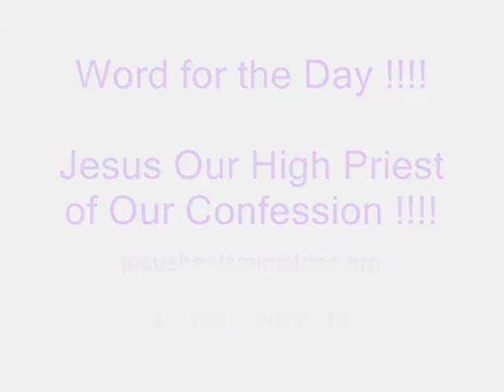Jesus Our High Priest of Our Confession !!!! - Word for the Day !!!!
Pray in Tongues in The Holy Spirit in Jesus'

Name !

Verses for Today  -   Romans 10 : 9         Hebrews 3: 1      and   1 John 1: 9

and 1 John 2: 1 !